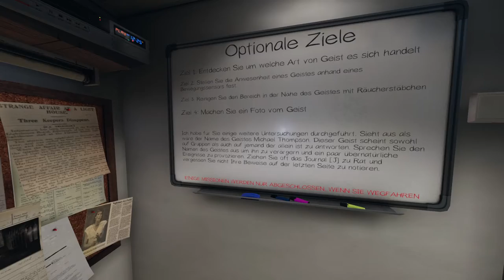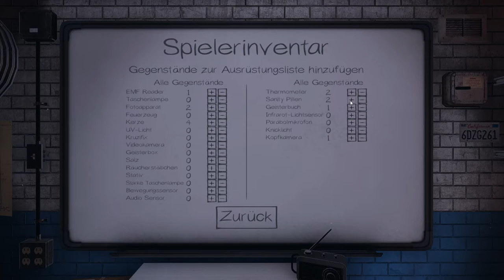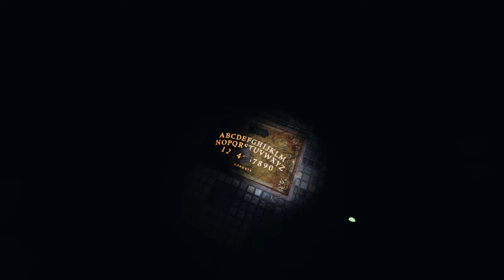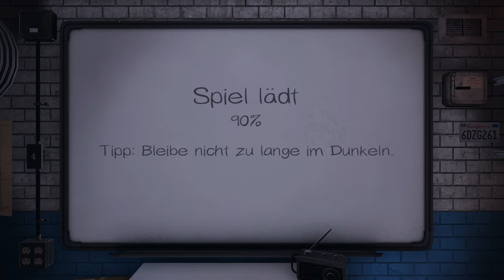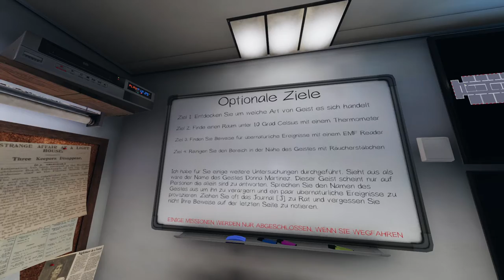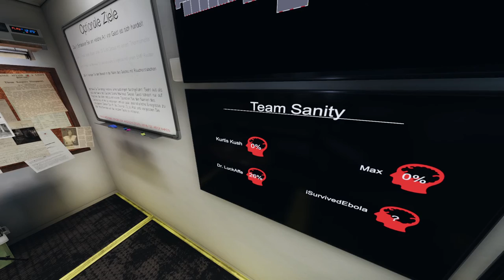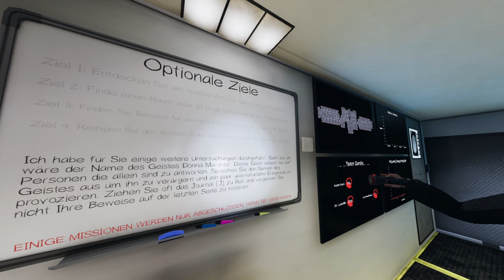#5 | 🙈 Kurtis Kush - 🎭 Phasmophobia